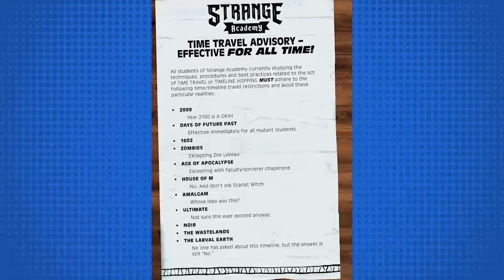What if Peter Parker became VENOM? | Spider-Man: Spider's Shadow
In the proud Marvel tradition of WHAT IF?, Chip Zdarsky and Pasqual Ferry imagine a world where Peter Parker became Venom! Spider-Man once donned an alien suit that nearly destroyed his life…but what if he never took it off? In this shocking new version of the story, Peter ignores every warning…and embraces his dark symbiote! Now, haunted by terrible nightmares and exhausted by an endless barrage of villains, he is at the end of his rope…and when Hobgoblin attacks, Spider-Man isn’t so friendly anymore. The rules of engagement are about to change — permanently! Wilson Fisk wants to put an end to this deadly new Spidey once and for all. But with Peter haunted by his past and present more and more each day, can anyone save him from his own mind?